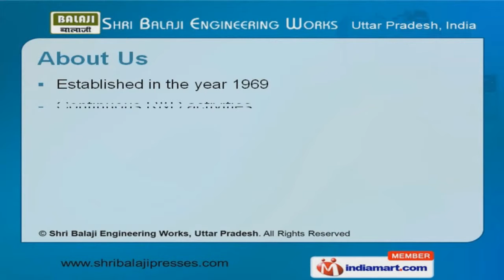Gap Frame Power Press (BSP Series) by Shri Balaji Engineering Works, Aligarh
] Welcome to Shri Balaji Engineering Works, Manufacturer & Exporter of Power Press Machines. The company was established in the year 1969. Our continuous R & D activities & qualitative range of products make us stand apart from also-rans. On time delivery, cost effective prices & customization facility are some of the plus point of our organization. Our high quality materials & dedicated approach help us to achieve customer satisfaction. We are supported by a team of Skilled Engineers, Technicians, Quality Controllers & other professionals. Gap Frame Power Press BSP & BX Series are some of our premium grade products. Our Straight Side Presses & Over Crank Shearing Machine are a class apart. We are specialized in manufacturing Under Crank Shearing Machine & Power Press Brakes. Along with that we manufacture High Speed Presses BHH & BHC Series.